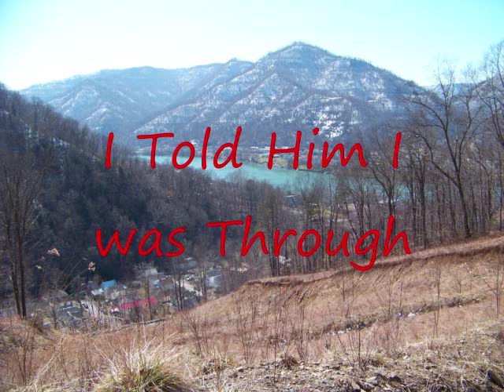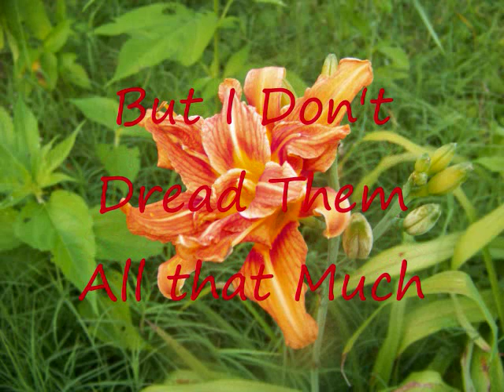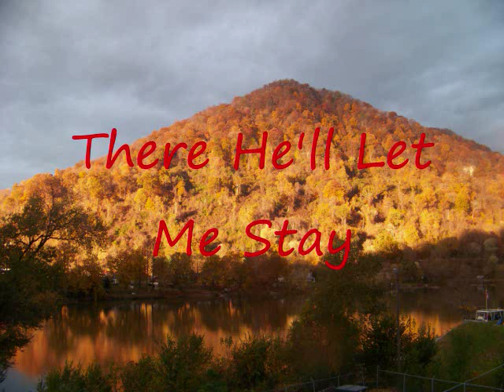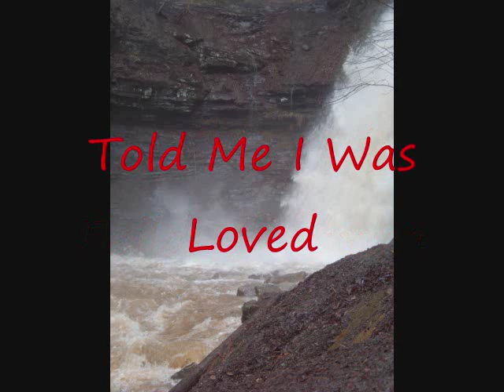Field of Grace. With Lyrics.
By Victorious Vally Homes